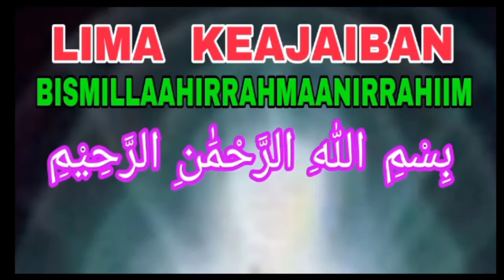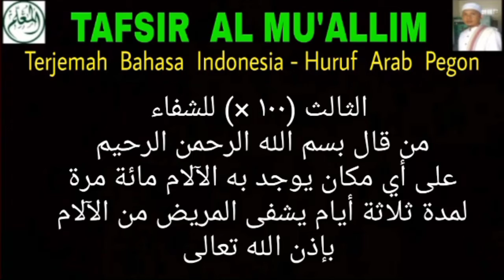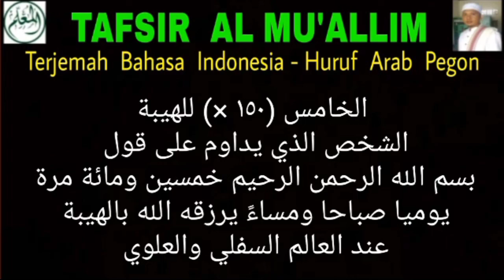5 KEAJAIBAN BISMILLAAHIRAHMAANNIRRAHIIM